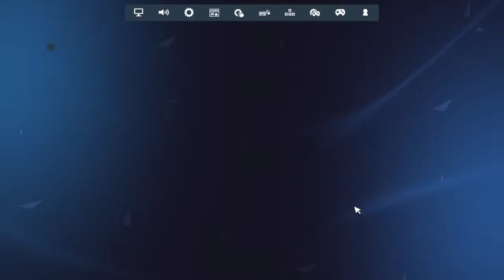CHAPTER 5 SEASON 2 LIVE STREAM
Georgi Georgiev